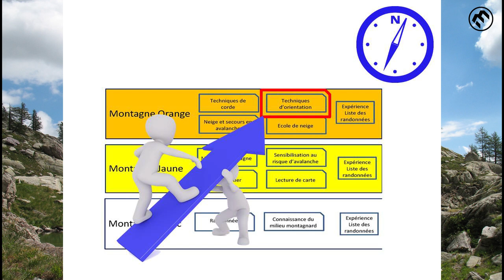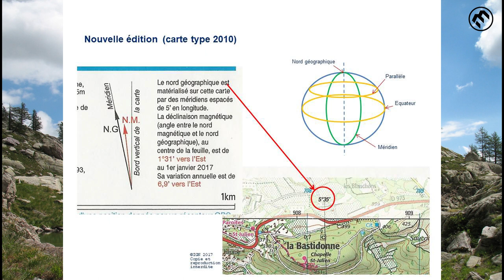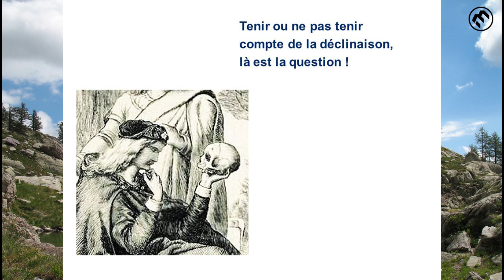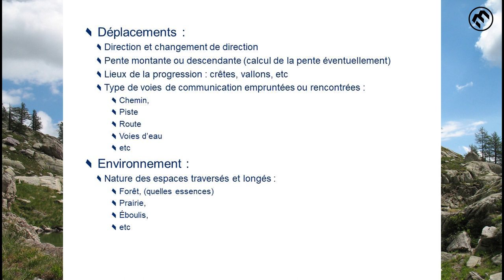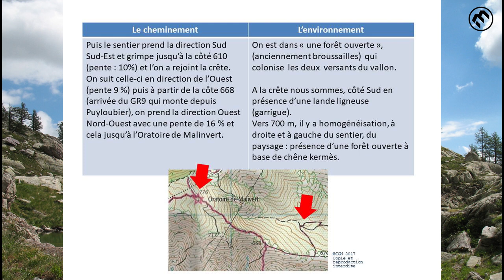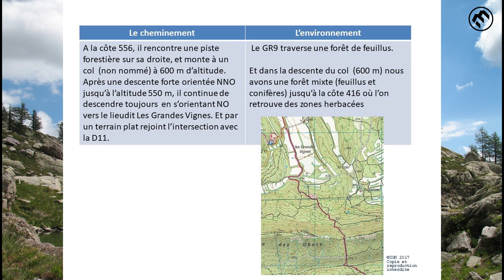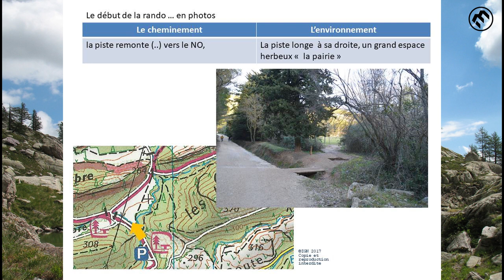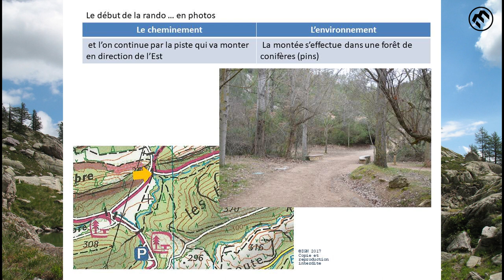lecture carte séquence 4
Utilisations de la carte : comment l'orienter,
et lecture d'un cheminement